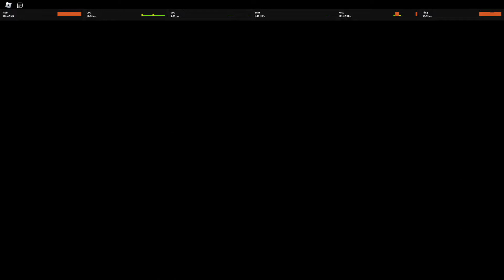Replicated World - NEOMEGA - GuestyBoyo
I sincerely apologize if the audio is muted! I had no idea it was gonna be muted in the first place (since the other failed attempts had audio).